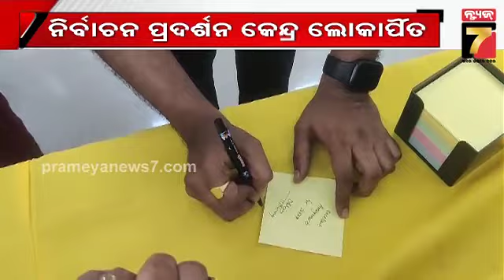ରାୟଗଡା ଗୁଣୁପୁରରେ ନିର୍ବାଚନ ପ୍ରଦର୍ଶନ କେନ୍ଦ୍ର ଲୋକାର୍ପିତ